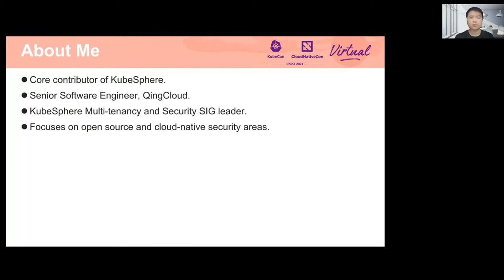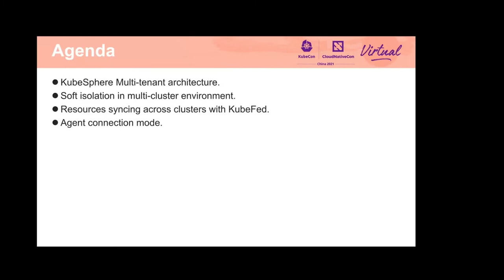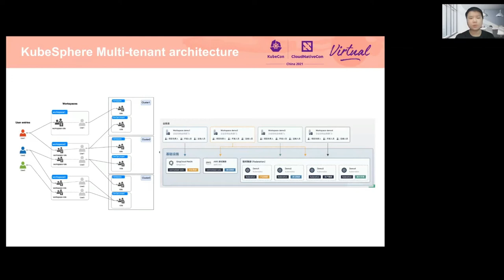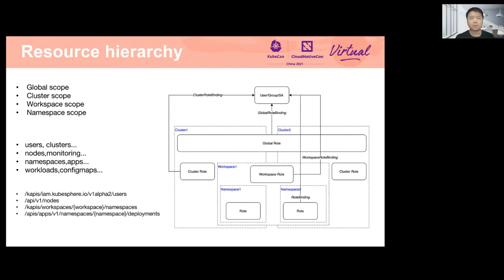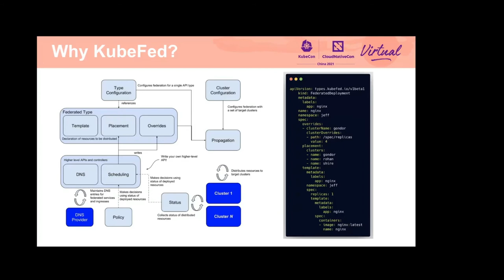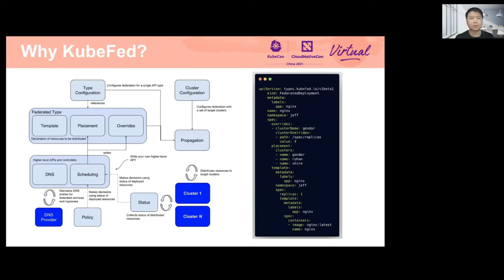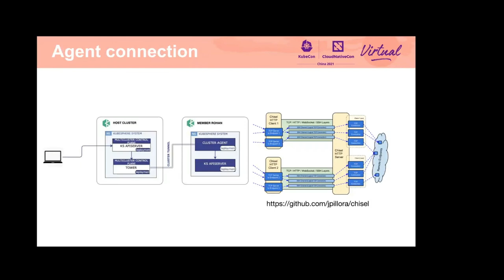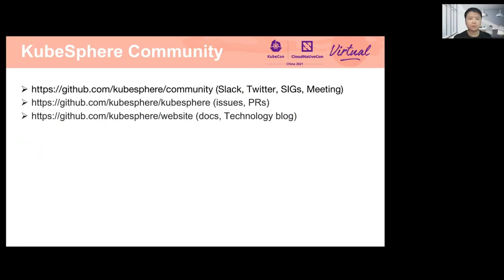Kubernetes Multi-Cluster and Multi-Tenancy With RBAC and KubeFed - Hongming Wan, QingCloud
Kubernetes 与基于角色的访问控制 (RBAC) 和 KubeFed 的多集群和隔离 | Kubernetes Multi-Cluster and Multi-Tenancy With RBAC and KubeFed - Hongming Wan, QingCloud

软隔离是一种没有严格隔离不同用户、工作负载或应用程序的隔离形式。就 Kubernetes 而言，软隔离通常由 RBAC 和命名空间隔离。当集群管理员跨多个 Kubernetes 集群实现隔离时，会遇到许多挑战，如身份验证和授权、资源配额、网络策略、安全策略等。在本次演讲中，KubeSphere 维护人员将分享他们在设计隔离体系结构方面的经验和最佳实践。如何跨多个集群管理用户和身份验证。如何管理不同集群租户的资源配额。资源隔离机制以及如何跨多个集群授权资源。

Soft multi-tenancy is a form of multi-tenancy that does not have strict isolation of the different users, workloads, or applications. In terms of Kubernetes, soft multi-tenancy is usually isolated by RBAC and namespaces. There are many challenges when cluster administrators implementing multi-tenancy across multiple Kubernetes clusters, such as authentication and authorization, resource quota, network policy, security policy, etc. In this talk, KubeSphere maintainers will share their experience and best practice in designing the multi-tenancy architecture. How to manage users and authentication across multiple clusters. How to manage resource quotas for tenants in different clusters. The resource isolation mechanism and how to authorize resources across multiple clusters.